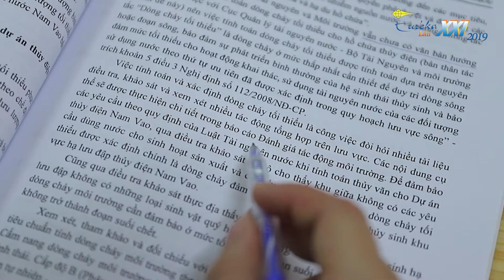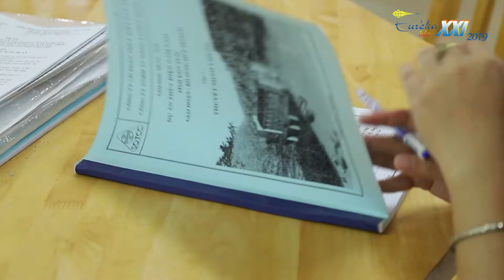Euréka 2019 | XHNV | Đời sống của người Ba Na tại khu tái định cư thủy điện Pleikrong từ 2003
Đời sống của người Ba Na tại khu tái định cư thủy điện Pleikrong năm 2003 đến nay

Bình chọn Video Clip: “Câu chuyện khoa học của tôi” – Vòng chung kết Giải thưởng SVNCKH – Euréka lần 21 năm 2019

Một lượt like = 1 điểm, 1 lượt xem = 1 điểm

Giải thưởng:
Top 10 Video Clip được yêu thích nhiều nhất sẽ được công chiếu vào chương trình “Giao lưu sinh viên nghiên cứu khoa học Euréka” ngày 21/11/2019.

- Giải bình chọn trên Youtube: 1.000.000 đồng/clip + Giấy chứng nhận, Giấy khen của Ban tổ chức

- Giải thưởng do BGK bình chọn:
01 giải nhất: 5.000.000VNĐ + Giấy chứng nhận, Giấy khen của Ban tổ chức.
Được tính theo công thức 30% điểm bình chọn trên Youtube + 70% điểm do hội đồng giám khảo chấm.